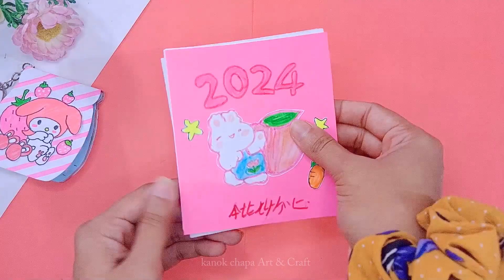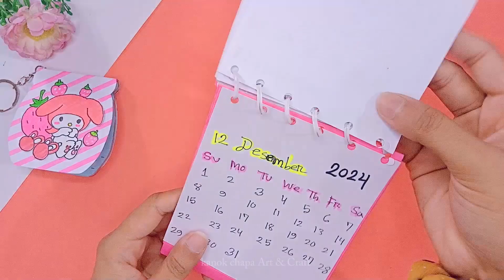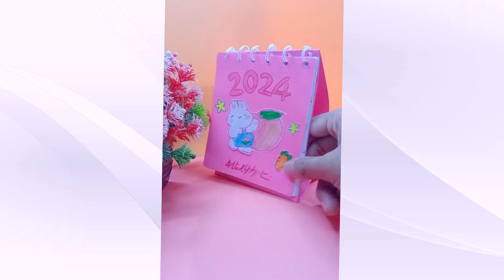DIY Stationery/How to make a 2024 desk calendar /diy calendar /paper Mini calendar/Paper crafts#diy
DIY Stationery /School hacks/ Easy to make/ Paper crafts#diy crafts #2023